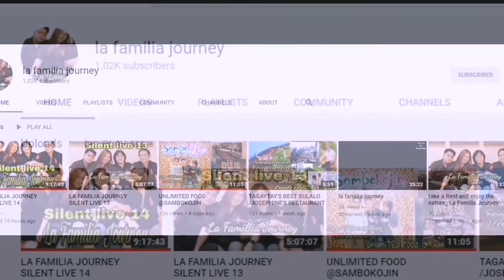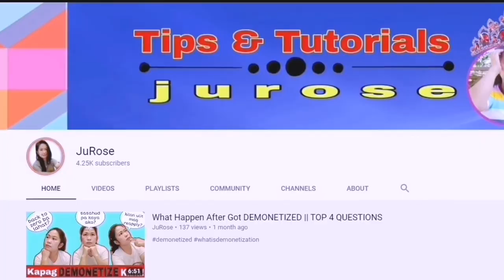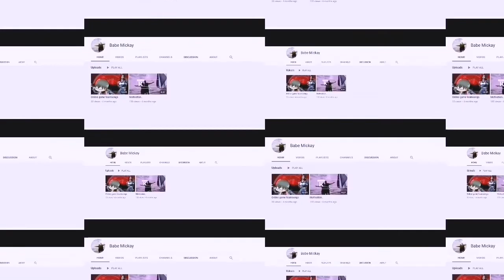Wedding Decoration Ideas / Hugot OPM Songs